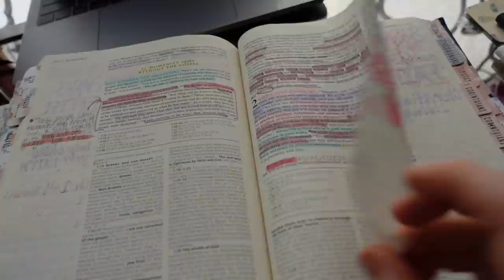I dedicated an ENTIRE DAY to the Lord (how it renewed me)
I’ve been dealing with anxiety my entire life and I’ve been having a tough week, but once I submitted my burdens to the Lord, I was renewed and sustained and honestly didn’t worry ONCE that day!! It’s amazing the power and love of God!!
“Cast your burdens on the Lord and he will sustain you.” (Psalms 55:22)

I really hope this video inspires you to seek God and grow closer to Him by spending time in The Word!

This video was inspired by @coffee and bible time

I post EVERY Monday at (11:00am EST) & (8:00am PST)
Also, if you’re early there’s a good chance I’ll like and respond to your comment!